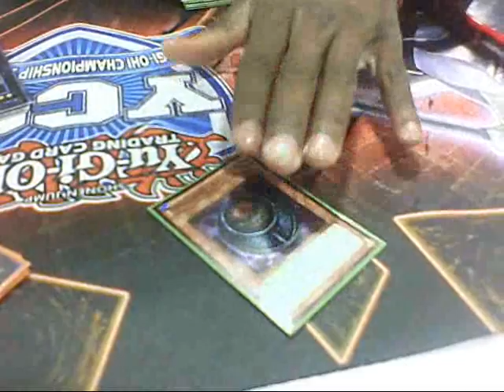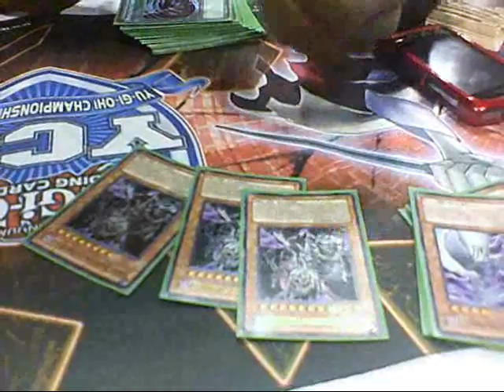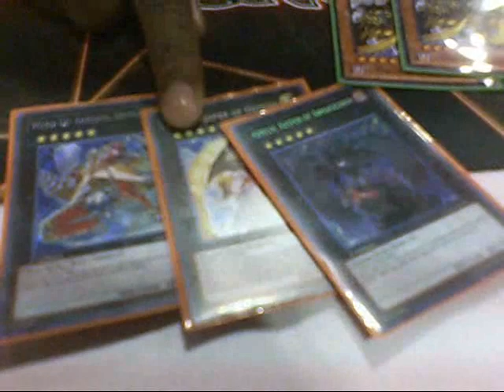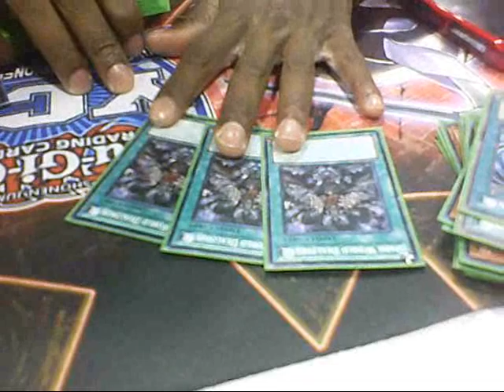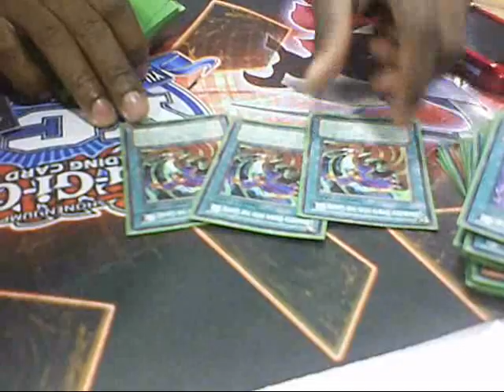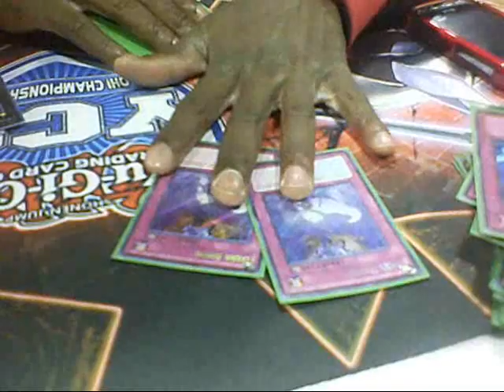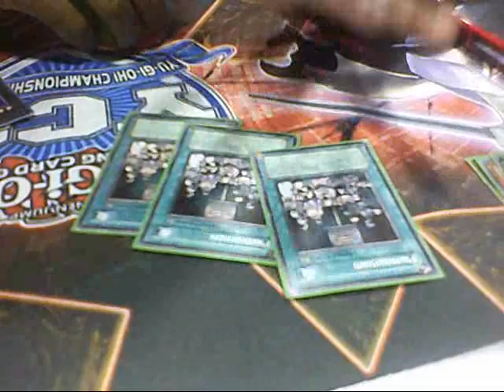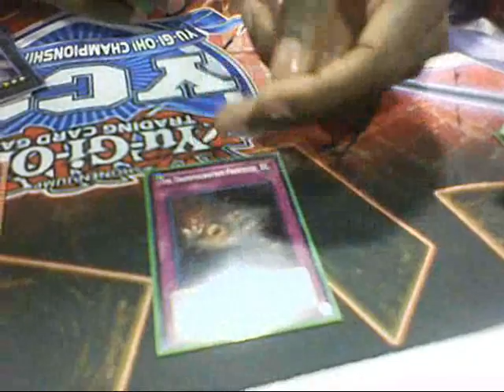YCS Atlanta Top: 16 | Dark World (Robert "Dark Rob" Bryant) | Yu-Gi-Oh! | Deck Profile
Deck List:

Monsters: 19
1 Morphing Jar
3 Trance Archfiend
3 Snoww, Unlight of Dark World
3 Grapha, Dragon Lord of Dark World
3 Broww, Huntsman of Dark World
3 Goldd, Wu-Lord of Dark World
3 Sillva, Warlord of Dark World

Spells: 13
3 Mystical Space Typhoon
3 Dark World Dealings
3 The Gates of Dark World
3 Dragged Down Into The Grave
1 Card Destruction

Traps: 8
1 Trap Dustshoot
2 Mind Crush
1 Torrential Tribute
2 Dark Smog
2 Solemn Warning

1 Number 39: Utopia
1 Wind-Up Arsenal Zenmaioh
1 Tiras, Keeper of Genesis
1 Adreus, Keeper of Armageddon

Side Deck:
3 Rivalry of Warlords
3 Prohibition
2 Bottomless Trap Hole
3 Dust Tornado
1 Mirror Force
1 Crevice Into the Different Dimension
1 The Transmigration Prophecy
1 Light-Imprisoning Mirror

This Yu-Gi-Oh! deck profile was filmed during the September 2011 ban list!